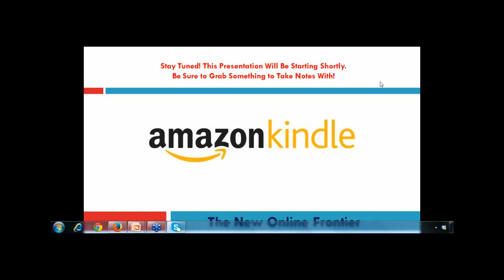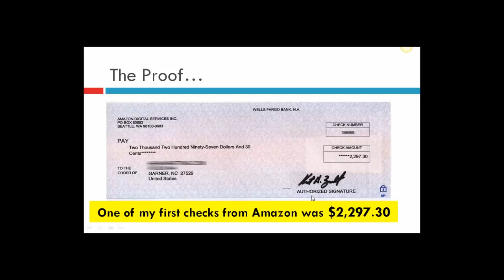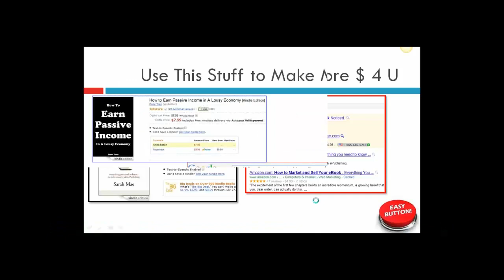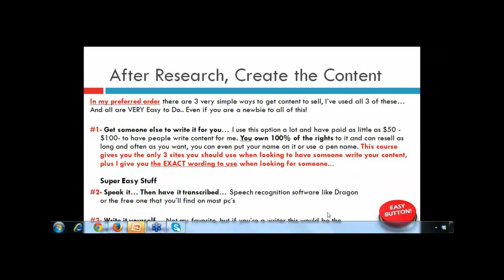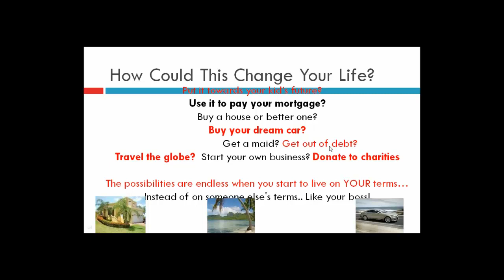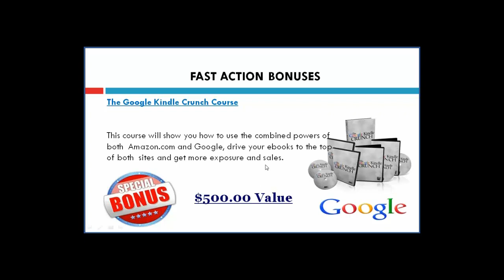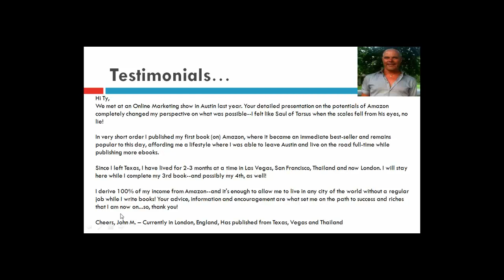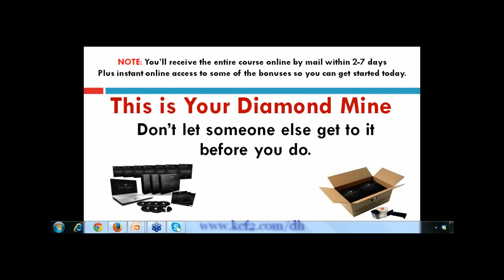How to Stop Procrastinating and Finally Complete Your Book, and Get It Published!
New 2015 Edition
Watch This Video to Learn How to Overcome Procrastination, Get Organized, Stay Focused, Find More Time to Write and Finally Get Your Book Published! Even if you have a spouse, kids, a job, pets and very little time. This program will make it easy for you to complete & publish your book